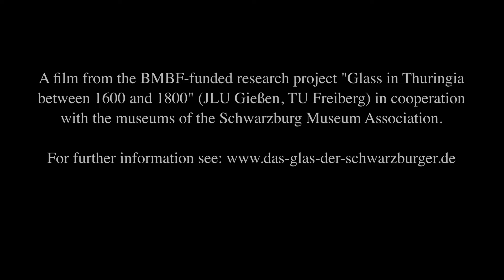Rubinglaskrug Das Glas der Schwarzburger „Glas erstaunt“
Die Ausstellung präsentiert an den vier Standorten Glasobjekte aus dem ehemaligen Besitz der Grafen und Fürsten von Schwarzburg sowie Grabungsfunde unter verschiedenen Aspekten der Zusammensetzung, Herstellung, Veredelung, Nutzung und Bedeutung. Das Glas der Schwarzburger ist das Ergebnis der Forschungen des Verbundprojekts »Glas in Thüringen zwischen 1600 und 1800« (Justus-Liebig-Universität Gießen, Kulturbetrieb der Stadt Arnstadt und TU Bergakademie Freiberg) und entstand in Kooperation mit dem Schwarzburger Museumsverbund. Die Ausstellung besteht aus vier Teilen, die an den vier Orten und als digitale Ausstellung besucht werden kann.

Der Fokus der Ausstellung in Arnstadt liegt auf höfischen Luxusobjekten. Dazu zählen die erstaunliche Zitrone aus venezianischem Glas, geschnittene und geschliffene Pokale, Spiegel und Kronleuchter. Eine Besonderheit stellen die Glasminiaturen der Puppenstadt Mon plaisir dar. Ein zweiter Themenschwerpunkt liegt auf frühneuzeitlichem Laborglas.